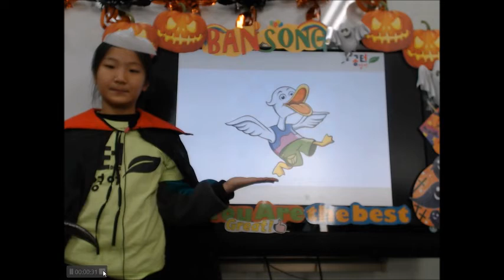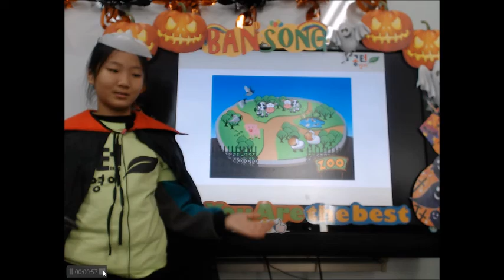반송 공터영어 10월 발표회 전가온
할로윈 컨셉으로 열심히 발표하는 모습입니다.^^